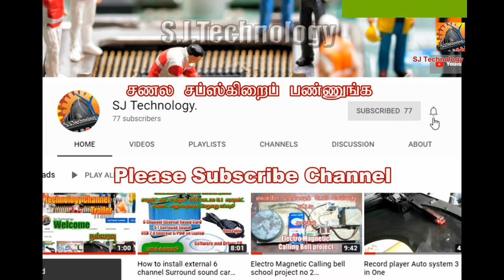How to make a Water pump using Syringe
EazytowaytomakeaSyringeWaterPump|DIY
SJ Technology ஐ பார்த்துக்கொண்டிருக்கும் அனைவருக்கும் எனது நன்றி கலந்த வணக்கத்தைத் தெரிவித்துக்கொள்கிறேன். HowtoEazytowaytomakeaSyringeWaterPump|DIY. எனத் தலைப்பிடப்படட இந்த வீடியோவில் நீங்கள் சிறிய Syringe ஒன்றைப் பாவித்து எளிய முறையில் ஒரு Pump ஒன்றை எவ்வாறு செய்யலாம் என்பதைப் பார்க்கலாம். இவை அனைத்தும் இலகுவில் கிடைக்கக்கூடிய பொருட்கள் தான். TSocket இணை கழிக்கப்படட மீன்தொட்டியில் உள்ள நீர்க்குமிழி ஏற்படுத்தும் வயர்க்குழாயிலிருந்து பெறலாம். தொற்றுக்களால் ஏற்படும் பாதிப்பை குறைக்க புதிய Syringe ஐ கடையில் பெற்றுக்கொள்ளவும். முடிவடைந்த பேனா அனைவரிடமும் உள்ளது. இது Valve செய்வதற்காகும். எனவே மாற்றுவழிகளையும் சிந்திக்கலாம். செய்து பாருங்கள்.

இந்த எண்ணக்கருவை எனக்கு விதைத்தவர் பார்த்தல் மிகவும் சந்தோஷமடைவார்

இது தொடர்பில் ஏதும் தெரிவிக்க விரும்பினால் எனது Email மேலே உள்ளது அதற்கு எழுதவும். வீடியோ முழுவதையும் பாருங்கள். நன்றி